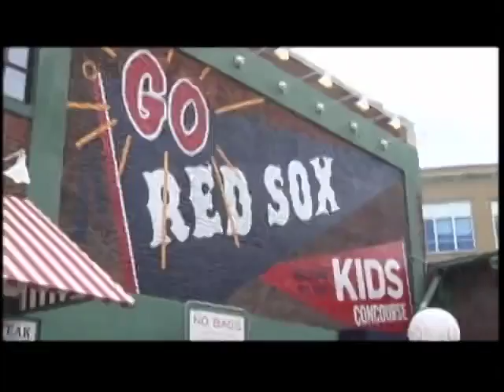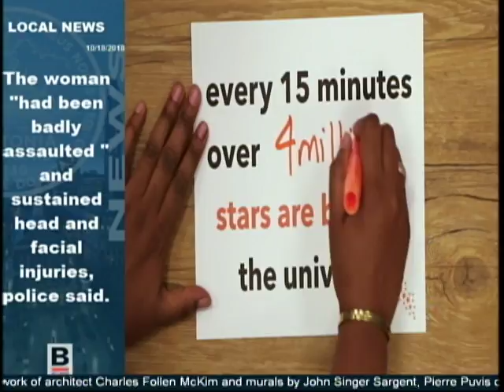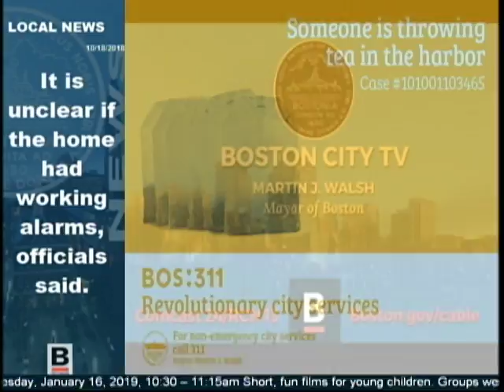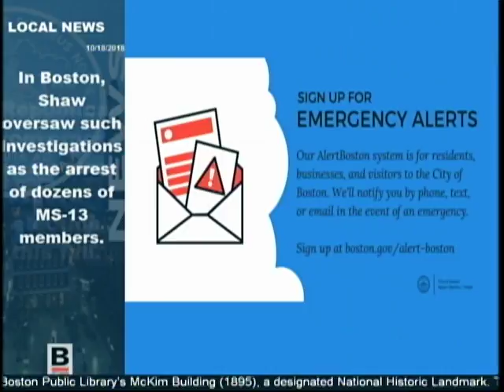Boston City TV Live Stream